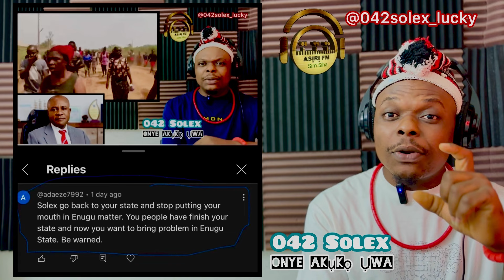Happening in Enugu State again. Oge Akụkọ Ụwa with 042 Solex.